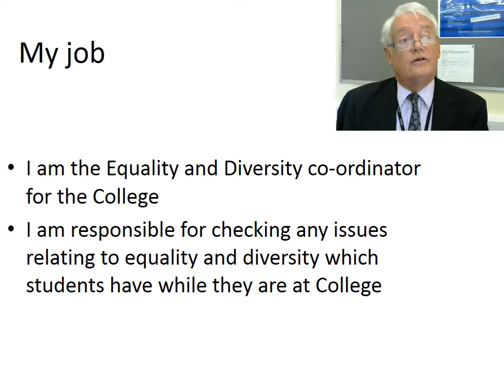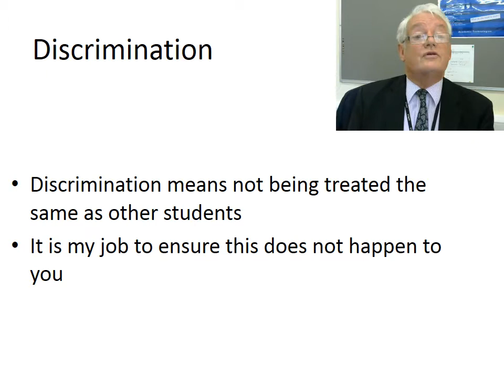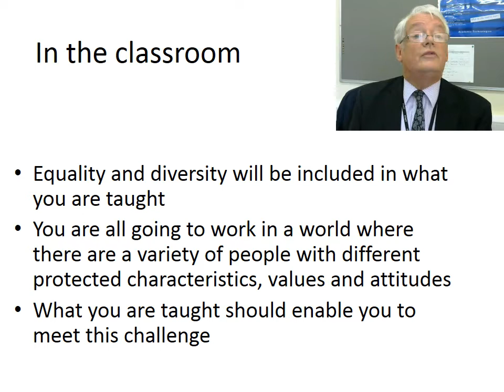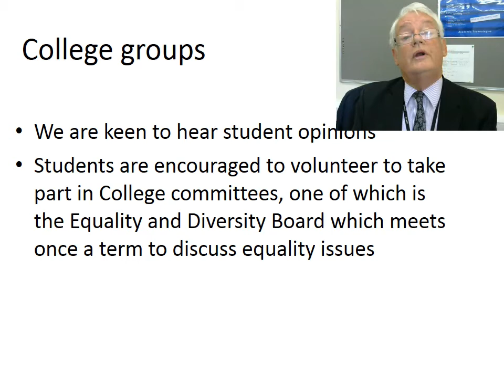Equality and Diversity powerpoint Video